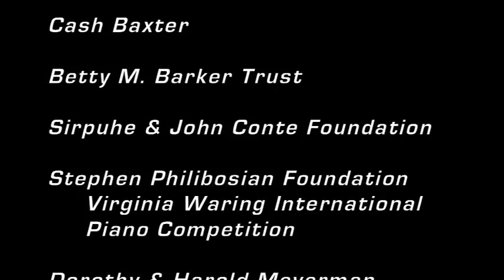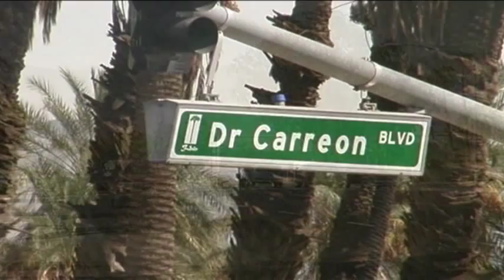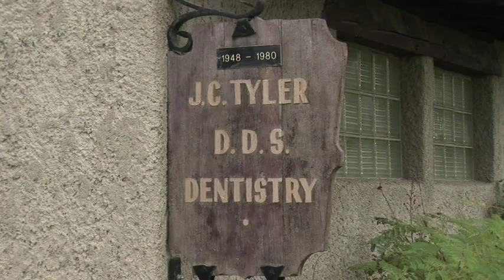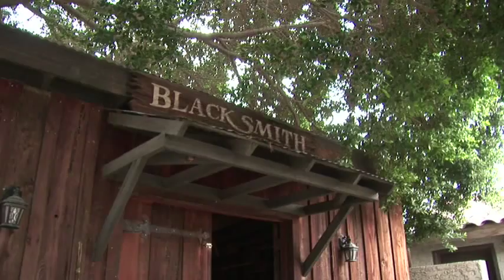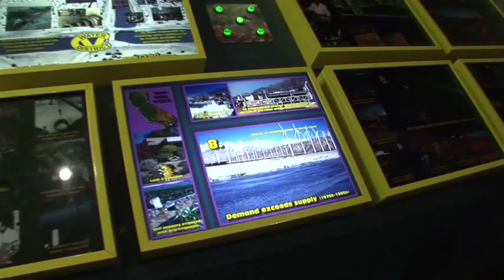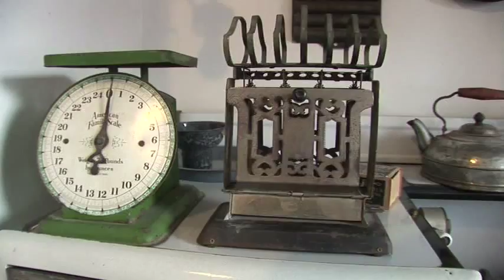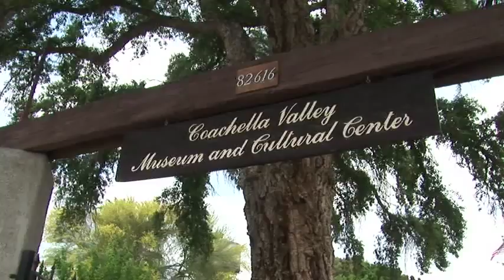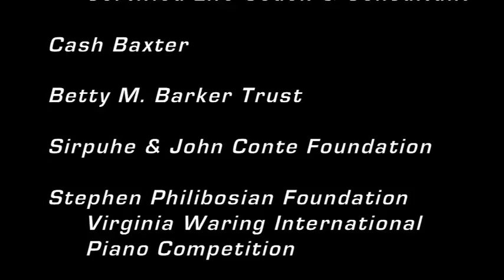Gloria Greer - Coachella Valley History Museum